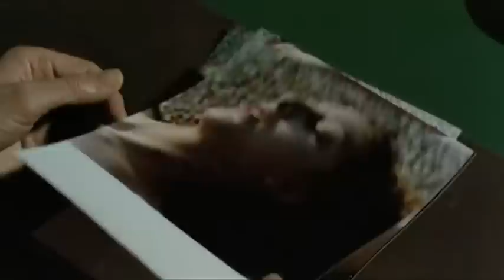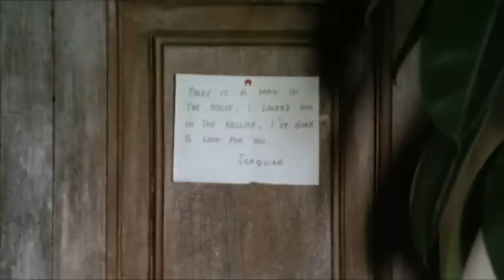Das Grauen Kommt Nachts (Delirio caldo) - Ganzer Film Auf Deutsch by Film&Clips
Direktoren: Renato Polselli
Autoren: Renato Polselli
Schauspieler: Mickey Hargitay, Rita Calderoni, Raul Lovecchio
(1972)

Dr. Lyutak wird des Mordes an einem Mädchen angeklagt und festgenommen. Während seines Gefängniszustandes sind jedoch zwei weitere Gaben bekannt, die die gleichen Operandi und die gleiche Waffe des Deltas verwenden.